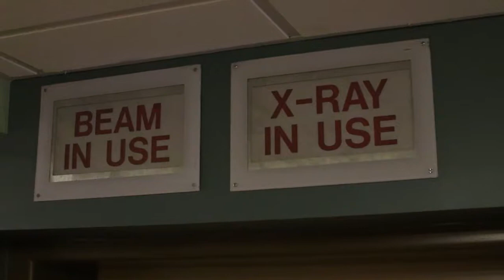John and Bruce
This is me, the dosimetrist and Bruce, the physicist, tweaking the linear accelerator(linac) into an "Adventure warp" in hopes to win Treks drivenbyadventure contest. We spent a lot of hours filming for a 2 min. short film. Usually, this linac treats cancer patients. But when we flip the switch, it will take us anywhere we want to go, as long as the radiation therapist types in the correct place;) Hopefully it was worth it. Thanks to Ken A. for all his time and video editing.